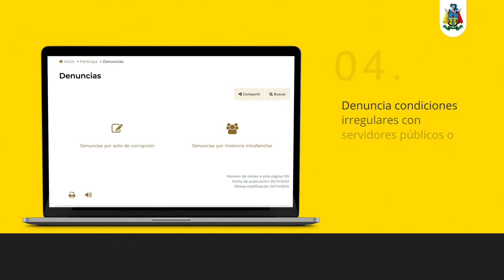Menús claves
¡Contamos con un canal de atención oportuna!

Déjanos tus peticiones, quejas, reclamos y felicitaciones a un clic

Trabajamos para ofrecer un excelente servicio por eso, haznos saber tu opinión a través de nuestra sede electrónica aquí te garantizaremos oportuna respuesta y agilidad en la gestión de tu petición.